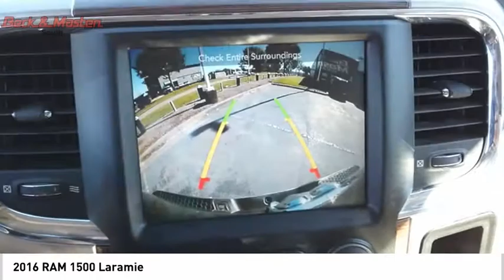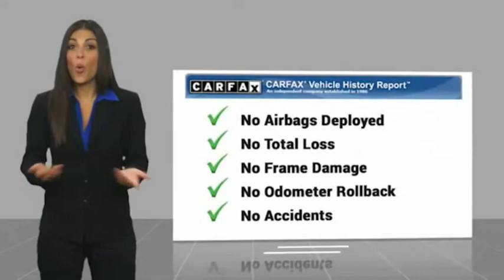2016 RAM 1500 G116677A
2016 RAM 1500 Laramie

This 2016 RAM 1500 Laramie is a real winner with features like a ventilated seats, backup camera, a leather interior, braking assist, dual climate control, hill start assist, stability control, traction control, anti-lock brakes, and dual airbags.  It comes with a 8 Cylinder engine.  This one's available at the low price of $24,900.  This crew cab scored a crash test safety rating of 4 out of 5 stars.  Complete with a dazzling dk. brown exterior and a canyon brown/light frost beige interior, this vehicle is in high demand.  View this beauty and our entire inventory today! Call for more details.